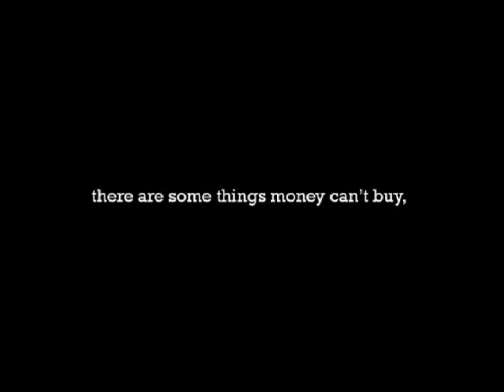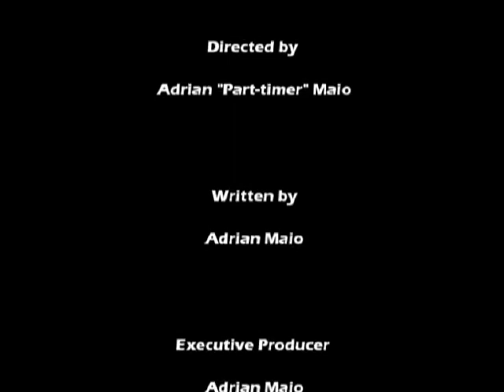Bayswater City v Albany Tricolore 2012 Part 3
The 1st Annual Legni Cup